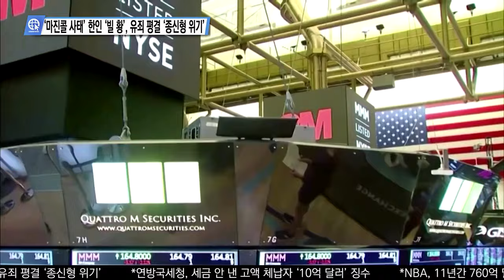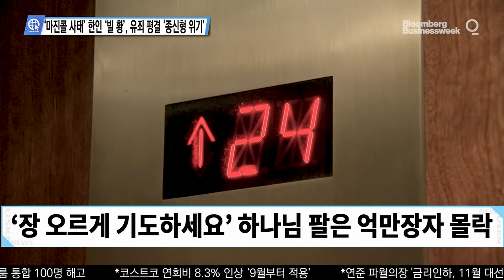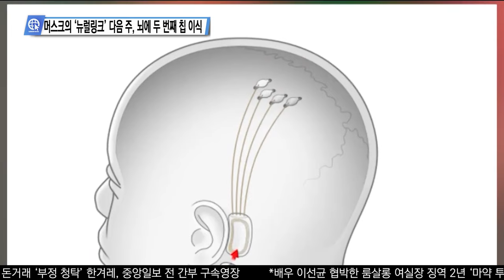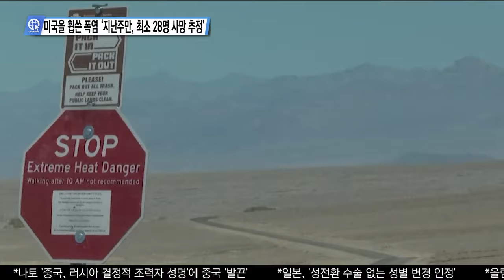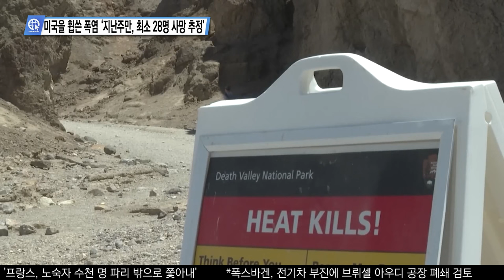심층분석 미국뉴스 InSideUSA 7월 11일.mp4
0:00 NATO 회의 ‘북-러 관계 심화 우려’ 선언 발표
4:03 ‘마진콜 사태’ 한인 ‘빌 황’, 유죄 평결 ‘종신형 위기’
6:49 머스크의 ‘뉴럴링크’ 다음 주, 뇌에 두 번째 칩 이식
9:14 미국을 휩쓴 폭염 ‘지난주만, 최소 28명 사망 추정’

송출지역

1. 미국 내 한인 케이블 채널 TVK24.com 매일 저녁 7시 방송(서부기준)

2. 크리스천헤럴드 매일 저녁 6시30분, 10시30분

3. IPTV. 티보를 통해 매시간

4. 온디멘드 코리아 세탑박스 또는 웹사이트

5. 정규방송 이후에 USKN 유튜브채널을 통해 다시보기 할수 있습니다.